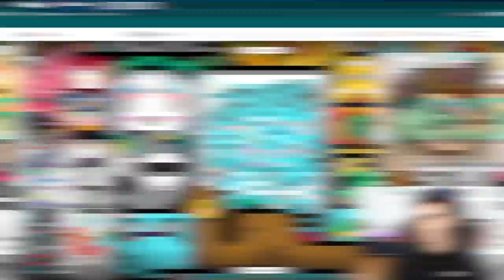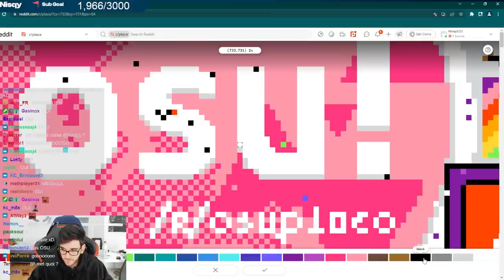J'ACTIVE LES TTS - BEST OF NISQY #9